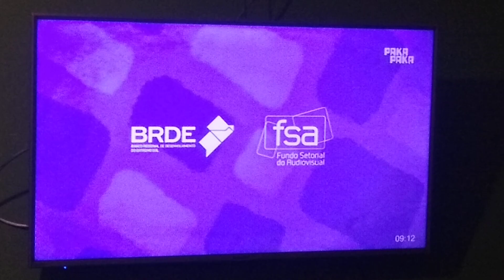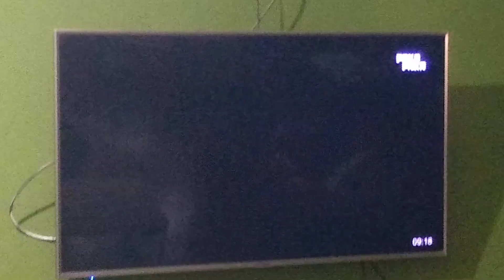Contámelo a Mí - Árbol de Limonada en Pakapaka